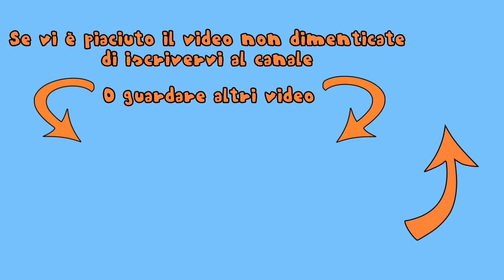Storie Di Una Infanzia "Traumatica"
Ep.14 - Oggi affronteremo 2 ricordi "traumatici" della nostra infanzia.

Ogni lunedì e giovedì video tradizionali come quiz, discussioni, giochi, sfide, 3-3, etc...
Ogni seconda domenica del mese crate/unboxing
Ogni ultima domenica del mese intervista o live.
A volte, la prima domenica del mese, contenuti come ad esempio i bloopers.

Intro, Quiz Music, Outro - Composti da: Alessandro Tamagnini; Registrati da: Alessandro Tamagnini, Stefano Cappa, Luca Gozzi.